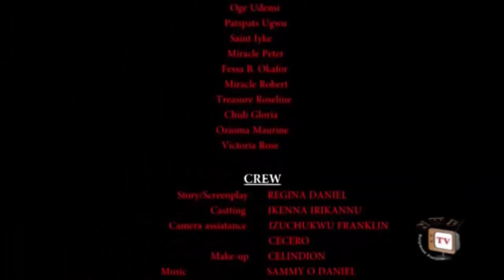How Regina Daniels Got Married - Regina Daniels 2019 Latest Nigerian Movie